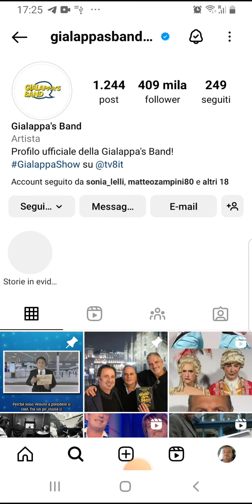GIALAPPA'S BAND ANCORA CONFERMATA AL "COCA COLA SUPER MATCH" SU DAZN DA DOMANI ALLE 17:45!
Col titolo ho detto tutto e domani si parte con Juventus vs Torino!